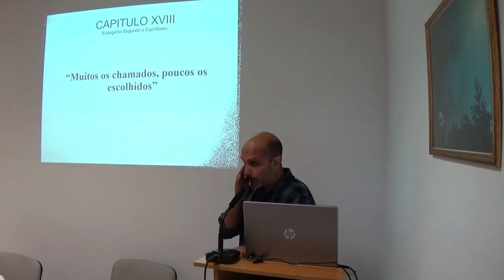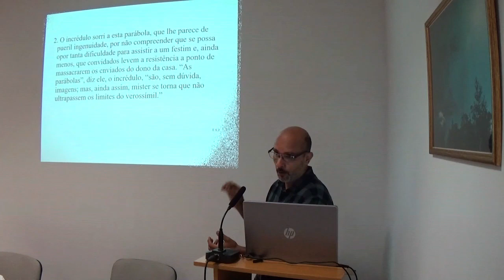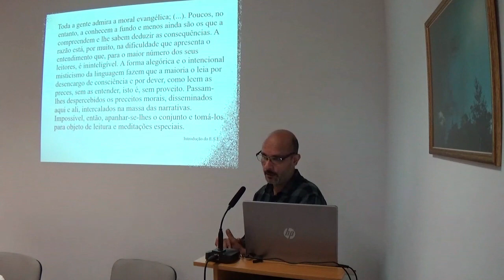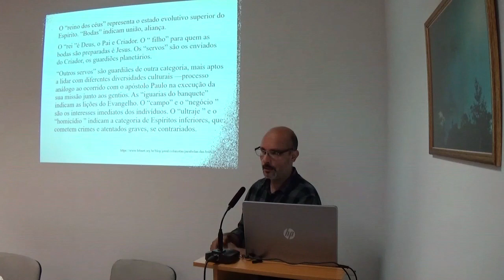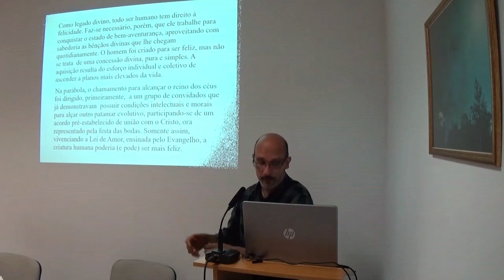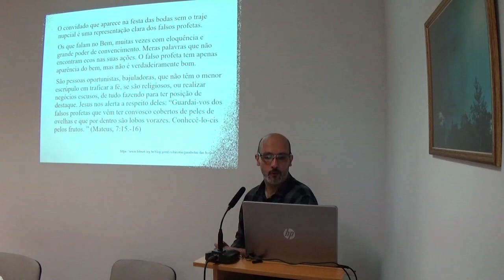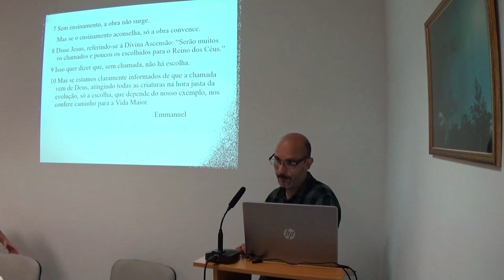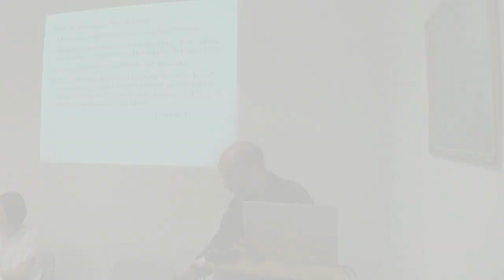ESE Cap: XVIII – Muitos os Chamados, Poucos os Escolhidos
Palestrante: João Vieira
2 de Junho 2023
Leça da Palmeira, Matosinhos